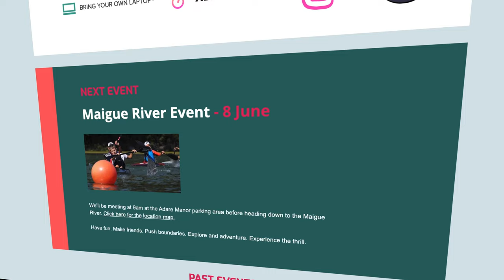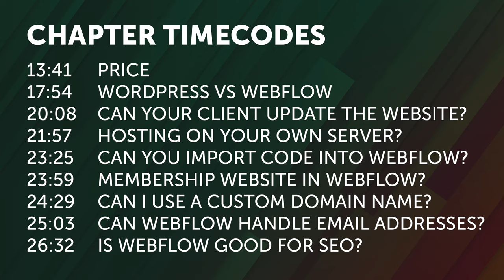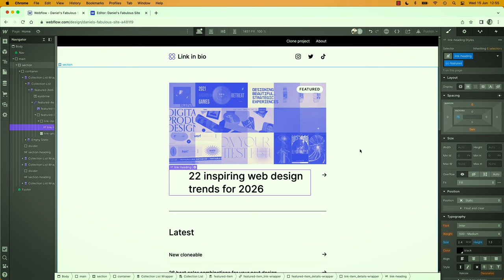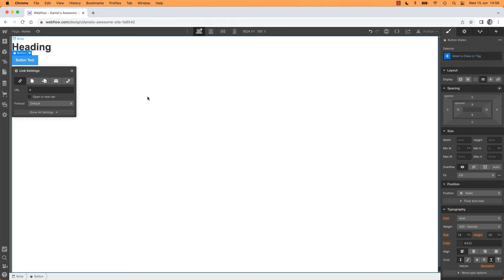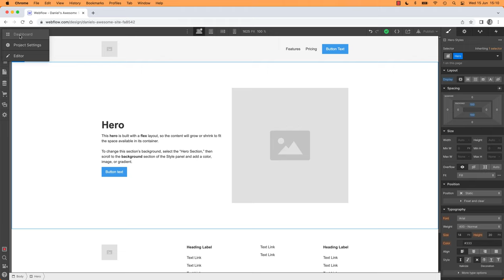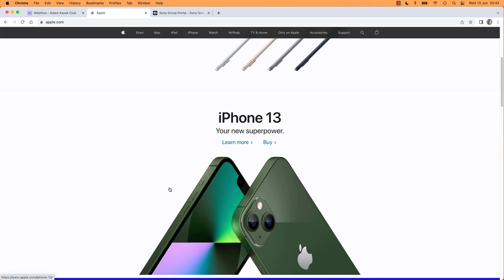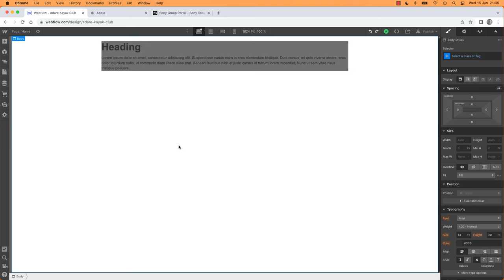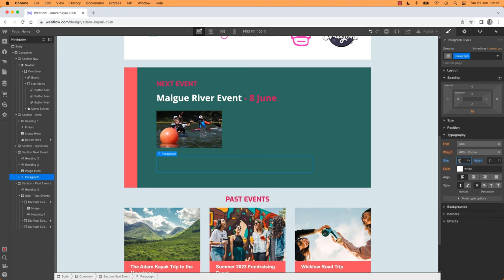Webflow Tutorial: Build Your First Website!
Join my website to watch this full course + 30 others for $12p/m

Intro: 0:00
Introduction: 0:16
Getting started: 3:26
What is Webflow: 6:27
Webflow FAQs: 12:40
Build your first site: 26:59
Class project 01 - Brief: 35:46
Container vs Sections: 38:14
Creating CSS classes: 47:25
Middletro: 1:04:27
Images: 1:05:06
Background images: 1:11:51
Buttons with a hover: 1:18:51
Custom nav: 1:32:12
Burger menu: 1:43:54
Production Video 1: 1:55:33
Hyperlinks: 2:17:14
Anchor links: 2:22:56
Class project 02 - Club page: 2:27:02
Combo Classes: 2:31:09
Grid: 2:38:04
What is responsive design: 2:57:59
Make Webflow responsive: 3:00:46
Responsive Grids: 3:18:59
Class project 03 - Grids: 3:24:17
Button hover animation: 3:25:55
Fade in on scroll: 3:33:04
Class project 04 - Interactions: 3:40:33
Sharing with clients: 3:41:39
Hosting & workspace costs: 3:46:41
Shortcuts & tricks: 3:52:44
Outro: 4:07:42